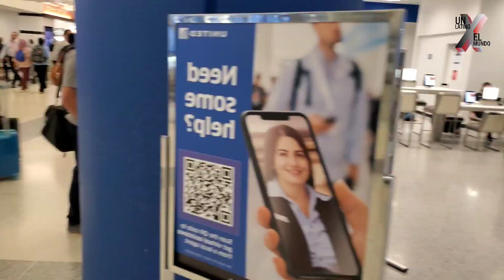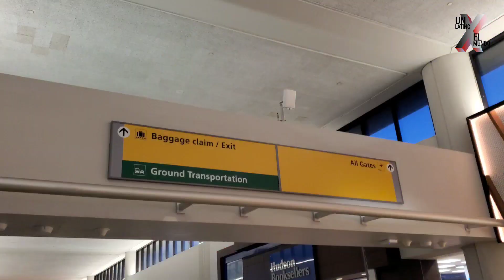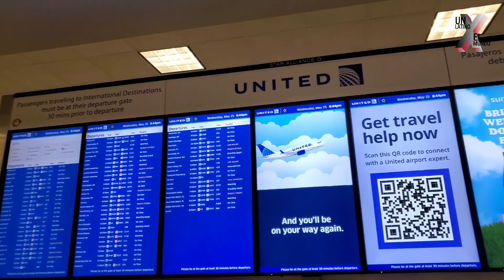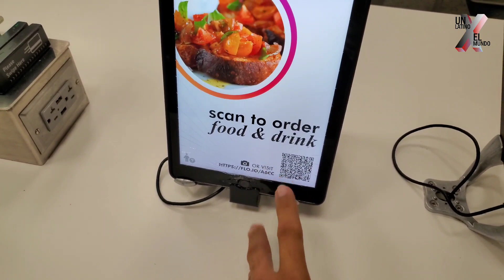Volar sin papeles en Estados Unidos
Volar en avión siendo ilegal ó indocumentado ó simplemente sin tener un estatus migratorio definido en EE.UU.
Como es el proceso al salir del avión y ingresar a un avión siendo ilegal, indocumentado ó simplemente no tener un estatus migratorio definido dentro de Estados Unidos.
Se puede?, corro riesgo?, no debo hacerlo?, algún  aeropuerto que debo considerar?.
Venezolano con pasaporte vencido puedo volar?
Te comparto en este video como es volar en avión dentro de Estados Unidos sin tener un estatus migratorio definido y adicional algo que nunca los creadores de contenido te mencionan cuales son los algunos de los aeropuertos que puedes volar sin problemas dentro de Estados Unidos si no tienes un estatus definido migratorio definido.
Adicional un plus como en todos mis videos al final acerca de como se encuentran los aeropuertos en Estados Unidos en la actuailidad a mayo de 2022!!!
Espero que disfrutes este video una producción mas de un latino x el mundo lleno de información para mi gente latina aquí en Estados Unidos con mucho amor y cariño. Abrazo fuerte!!!